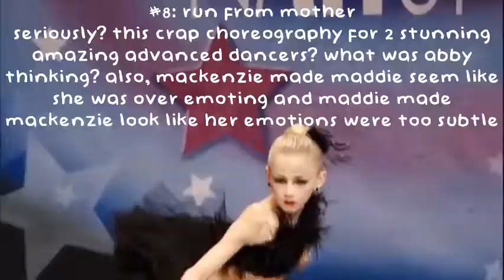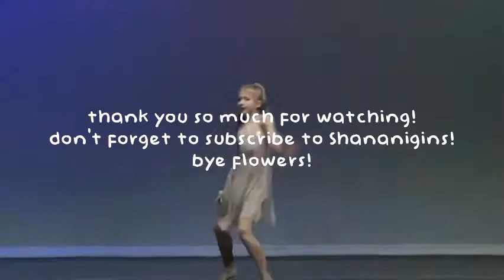Ranking Shananigin's best duet/trio of each season||collab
Heyy, it's Michelle aka Bridesmaid ALDC

Facts About Me:
ღ I'm a Girl
ღ I'm not going to reveal my age (maybe later? idk)
ღ My fav. animal is a panda
ღ My fav. color is blue
ღ I edit with clipchamp(intros/rankings)
ღ I also edit with picsart and pixlr(for pfps, pixlr for base, picsart for stickers)
ღ My time zone is EST
ღ My favorite girls are: Mackenzie, Elliana, and Kendall

Comment Cookies to get a cookie ;)

I don't have a posting schedule so expect random vids at random times.

I'm happy to join any pfp comps!
If you wanna collab (ahah probably not) you can ask!
I’m happy to join any rp comps. and asc’s.
I make videos for fun. :)

Ty for reading this long thing. ❤❤❤✨